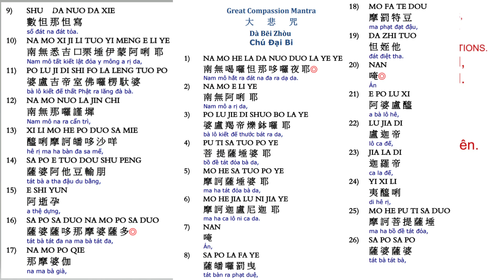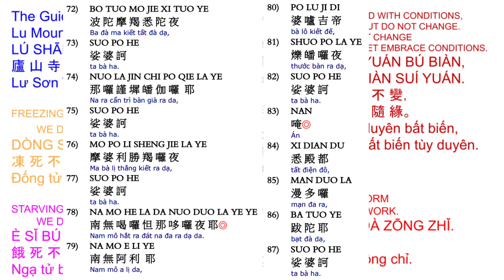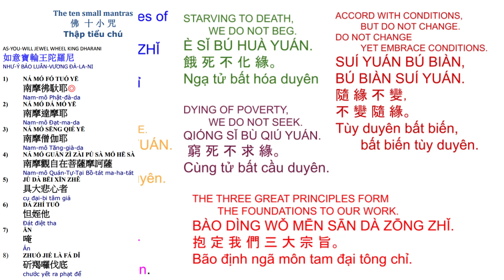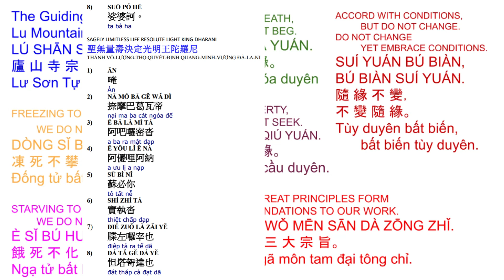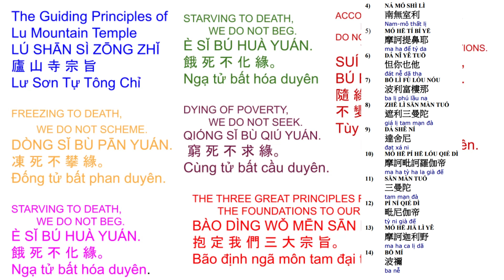13. 大悲十小咒心经 -小孩念很利益10 small mantras with pages on screen 10/31/23 very beneficial to children